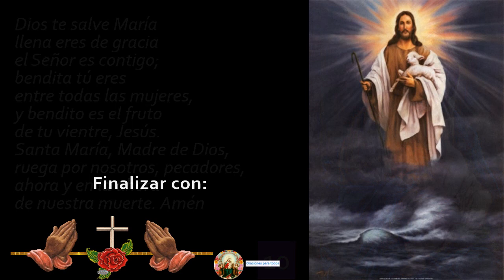ORACIÓN DIARIA ENSEÑADA POR JESÚS PARA SER PROTEGIDO DE TODO CATACLISMO 🙏🙏🙏❤❤❤🌹🌹🌹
Cada hogar que rece estas oraciones con gran confianza, será protegido de todo cataclismo, luego Yo derramaré en los corazones Mi misericordia.

Piedad Dios mío, por aquellos que blasfeman. Perdónalos, ellos no saben lo que hacen.

Piedad Dios mío por el escándalo del mundo, líbralos del espíritu de Satanás.

Piedad Dios mío por aquellos que te huyen, dales el gusto de la Santa Eucaristía.

Piedad Dios mío, por aquellos que vendrán a arrepentirse a los pies de la Cruz Gloriosa, que ellos encuentren ahí la Paz y la Alegría en Dios, nuestro Salvador.

Piedad Dios mío para que llegue Tu Reino, pero sálvalos todavía es tiempo...  porque el tiempo  está próximo, y he aquí que yo vengo. Amén.

Rezar una decena del Santo Rosario (diez Avemarías) y un Padre Nuestro.

Finalizar con:

Señor, derrama  sobre el mundo entero los tesoros de Tu infinita Misericordia.